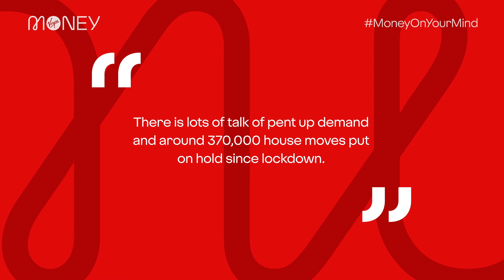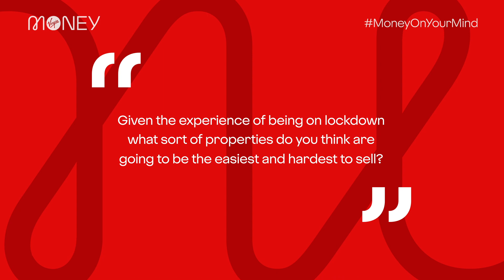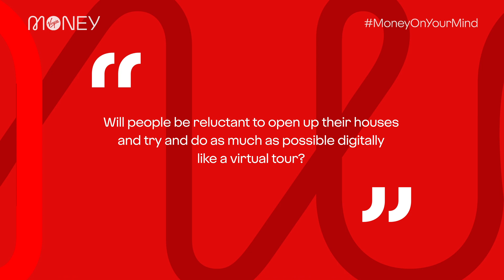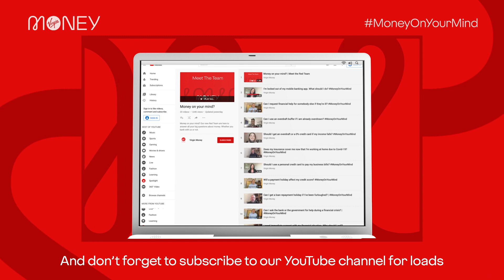Alina & Knight Frank’s Tim Hyatt chat more about the housing market (Part 2)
Alina from our Red Team is back again to chat to Tim Hyatt, Head of UK Residential at Knight Frank. This time, they’re talking about demand in the housing market and what kind of things buyers will be looking for now that lockdown is easing.

Alina asks:

1. Are you getting lots of requests for viewings since the lockdown began to ease?
2. Is it going to be a buyer’s market or a seller’s market now?
3. What sort of properties do you think are going to be the easiest and hardest to sell?
4. Will viewings become more virtual/digital with social distancing as the new normal?

This content from Virgin Money is intended to offer general guidance only. Before taking action, please seek advice from your financial provider. Content recorded at [14/05/2020]